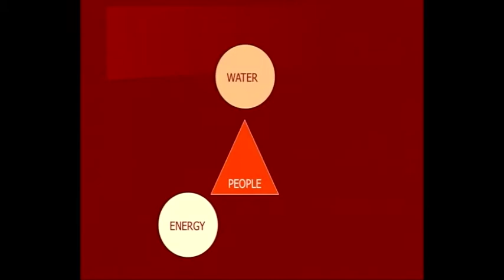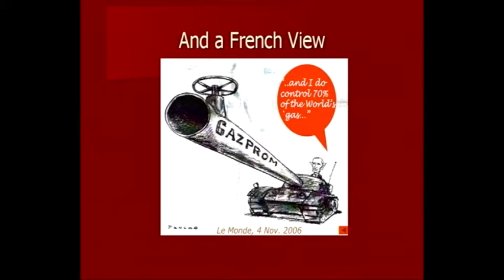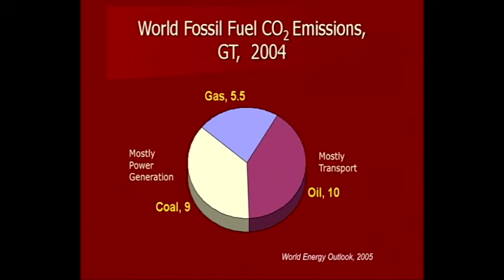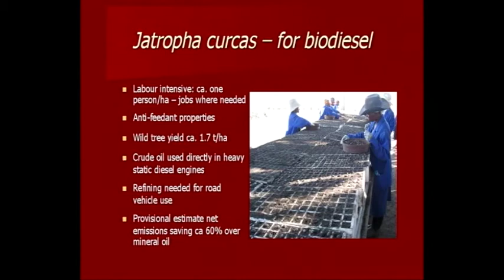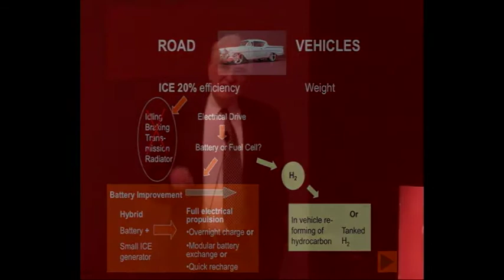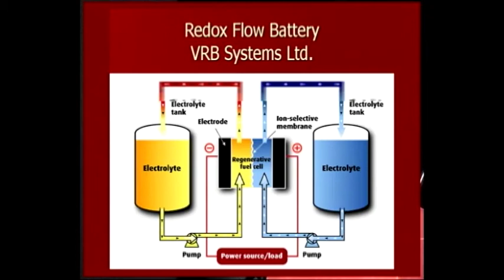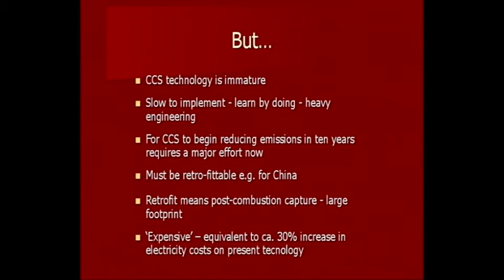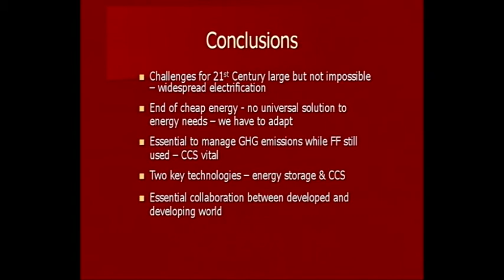The Tuzo Wilson Lecture 2008: All Our Energy Furtures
All Our Energy Futures
Professor Baron Oxburgh KBE FRS,

Monday November 3rd 2008

Location:
Isabel Bader Theatre, Victoria College
93 Charles St. West, Toronto